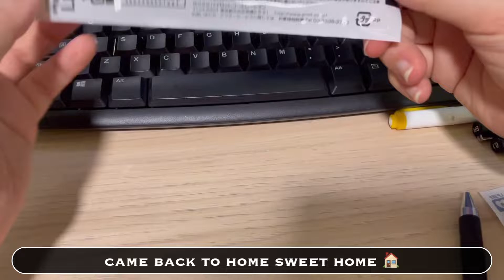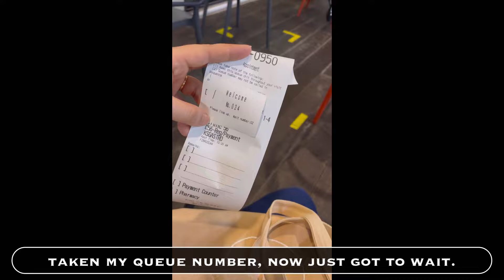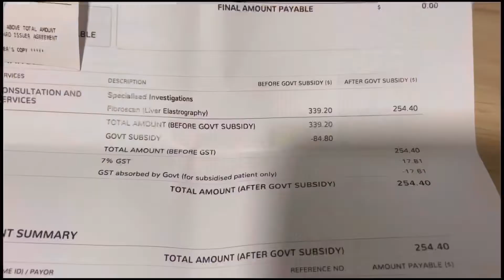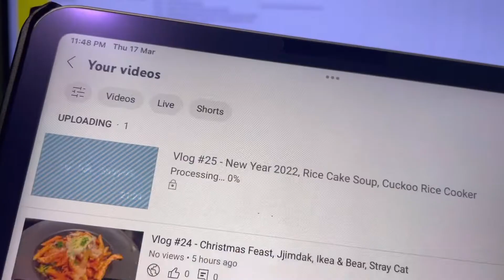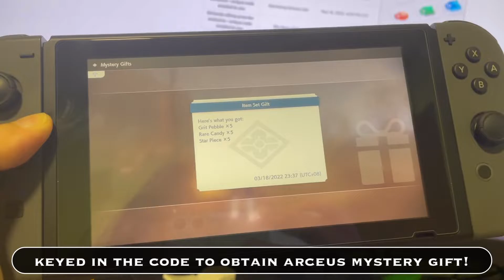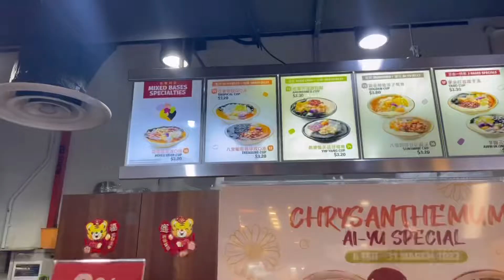Vlog #36 - Mugwort Rice Cake, Hospital Checkup, Nature Walk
Eye Stye was such an annoyance, though I was glad to hear there was no need for medication, either oral or topical. Just some nice heat therapy and keeping the area clean.
I pound pound pound some chewy mugwort rice cakes coated in delicious roasted bean powder with my mum. And fast for over 12 hours for my two health appointments at the hospital. Let’s just say, looking at the bills gives me great motivation to live a healthier lifestyle 😅
My husband and I enjoy a brief nature walk, although we were also very much suffering from being baked under the hot sun. Nice views made it all worthwhile.